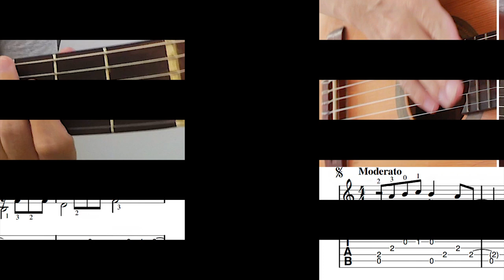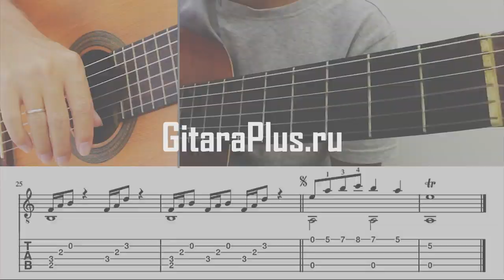Если б не было тебя | Видеоразбор | Александр Фефелов